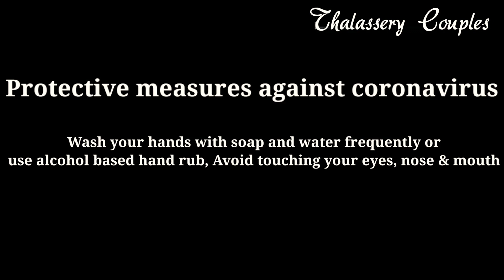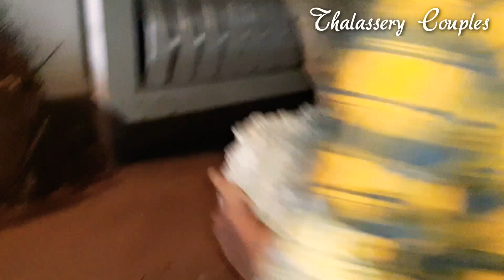Easily Grilled Chicken At Home ||വീട്ടിലുണ്ടാക്കിയ അടിപൊളി ഗ്രിൽഡ് ചിക്കൻ || thalassery couple